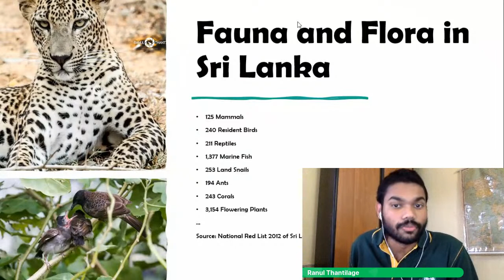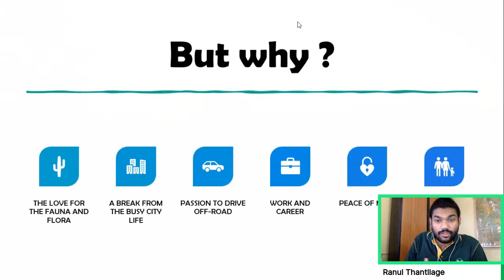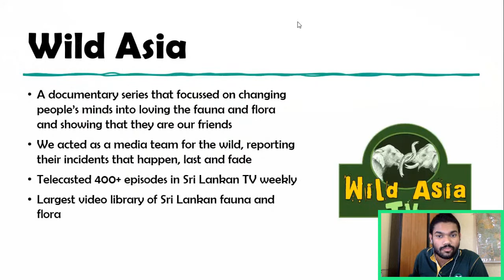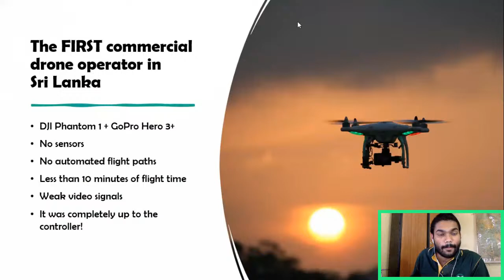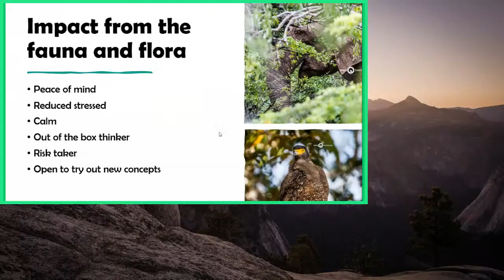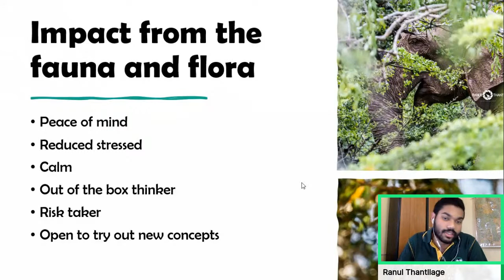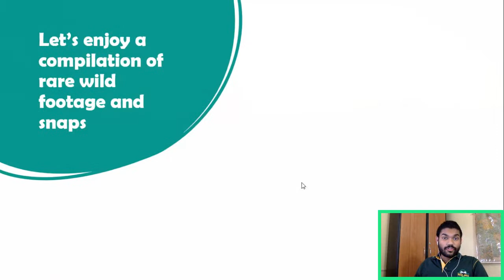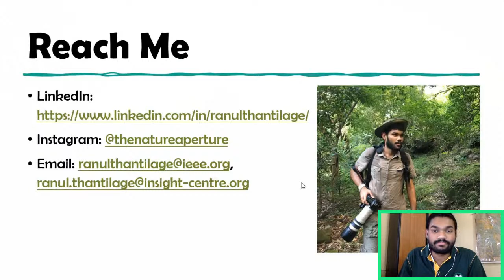In conversation with Ranul Thantilage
Our young speaker this month is an avid naturalist, a photographer, and a passionate conservationist.

Meet, and join the discussion with Ranul Thantilage as we discuss several elements concerning his areas of interest.

Join the discussion in the comments section.